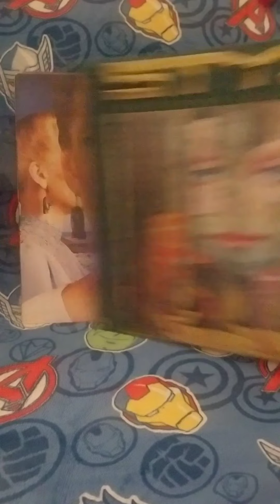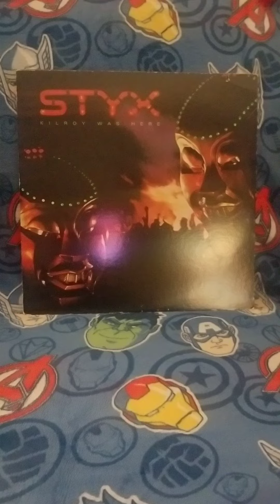My Styx Collection 1972-83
Styx — August 31, 1972
Styx II — July 1, 1973
The Serpent Is Rising — October 1, 1973

Equinox — December 1, 1975
Crystal Ball — October 1, 1976
The Grand Illusion — July 7, 1977
Pieces of Eight — September 1, 1978
Cornerstone — October 19, 1979
Paradise Theatre — January 16, 1981
Kilroy Was Here — February 28, 1983

rock, classicrock, vinyl, 80s, 70s, styx